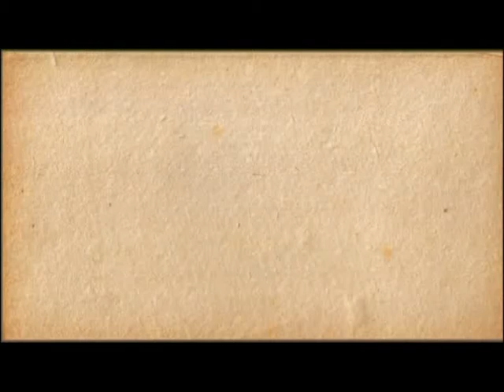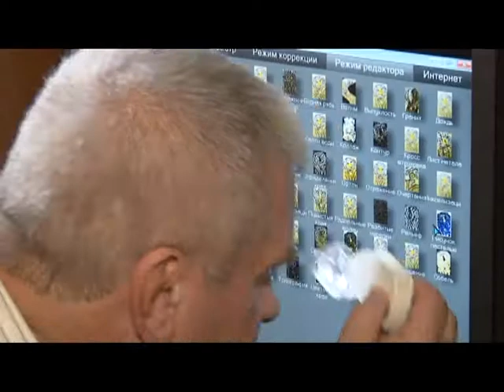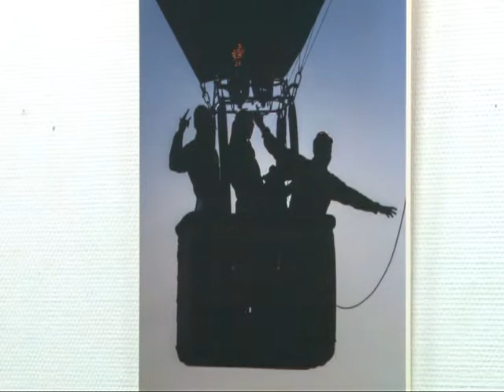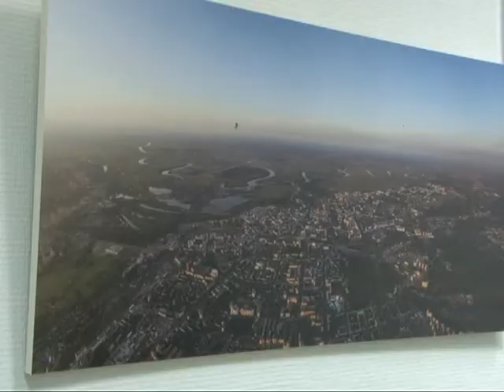Калейдоскоп 16.01.15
Наконец-то жизнь после праздников стала входить в свое обычное русло, и мы снова готовы рассказывать Вам о самых интересных событиях, которые происходят в культурной жизни нашего города. В этом выпуске мы вновь поговорим о флористике, увидим новые фотографии Александра Сорокина и окунемся в летнюю атмосферу одного из самых грандиозных фестивалей – «Небо России».